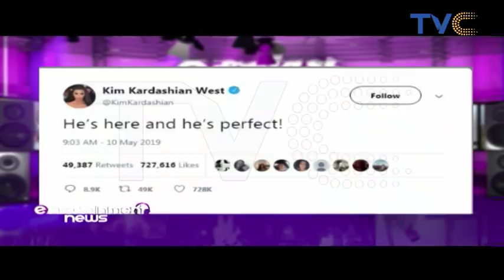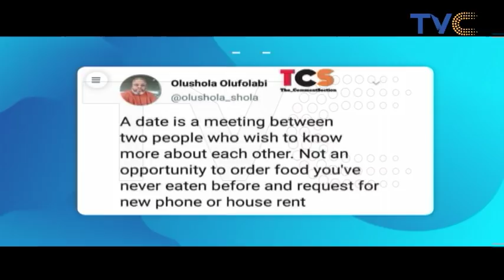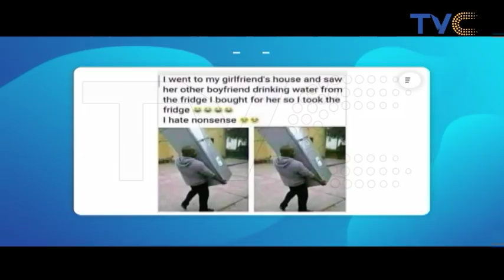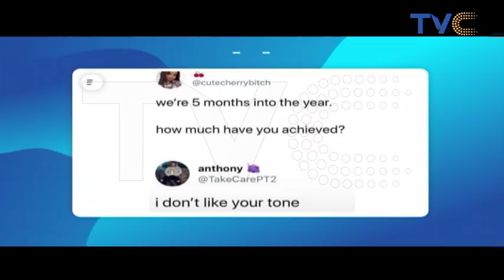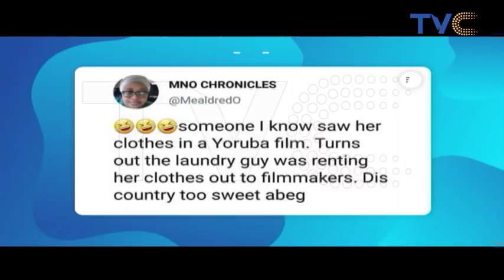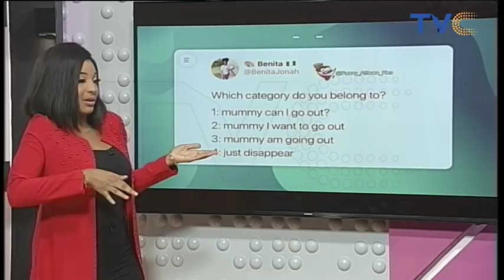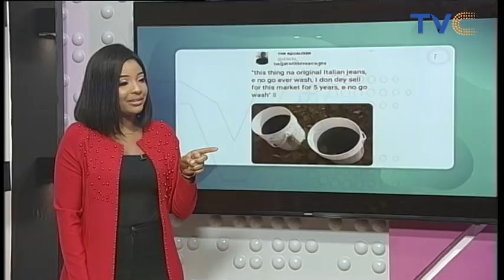Nse Ikpe-Etim Explains Why She Removed Her Womb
The US Police has revealed that Chris Attoh’s murdered wife, Bettie Jenifer was married to Chris and another man, Kendrick Jenifer.